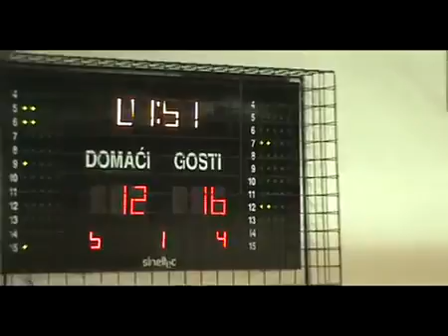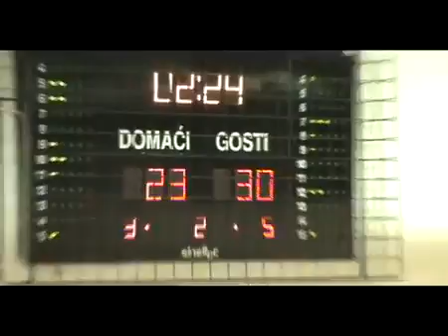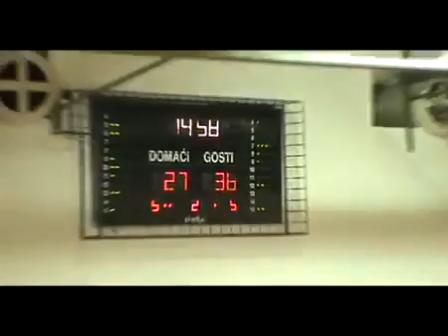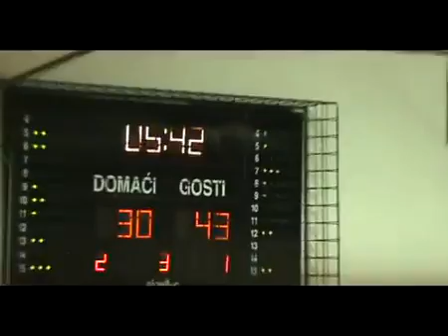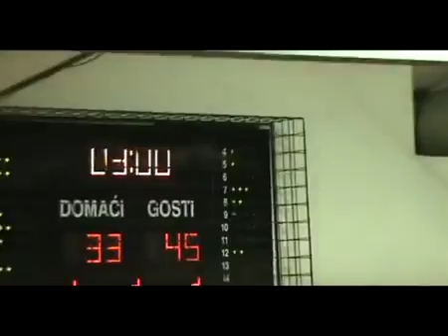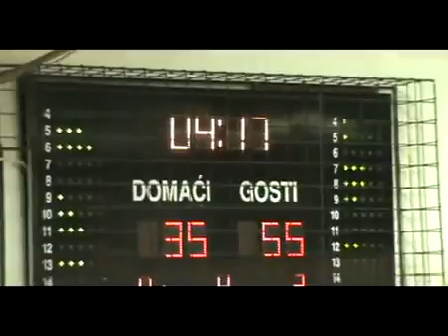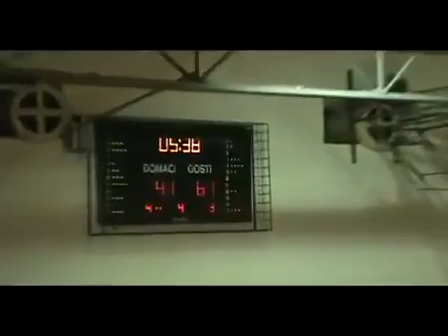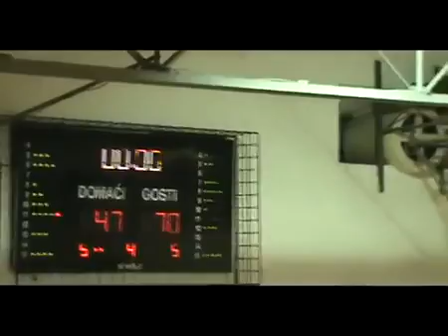Ariana Moorer(#12 Blue Jersey) 30 points, 12 rebounds, 6 assist, 8 steals. Bosnia Division 1 League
Full Game Film of Ariana Moorer Point Guard
30 points, 12 rebounds, 6 assist, 8 steals